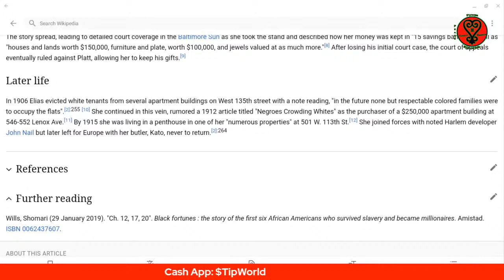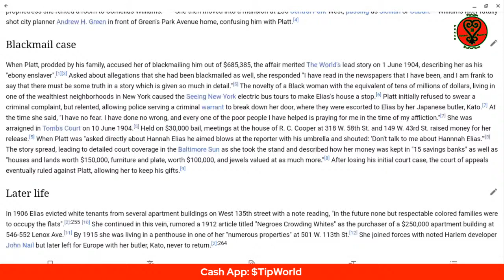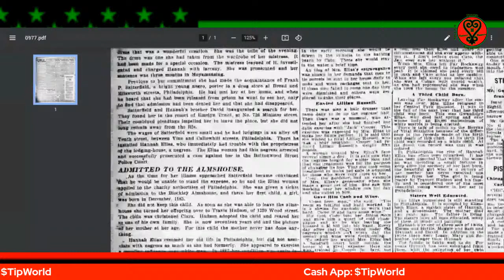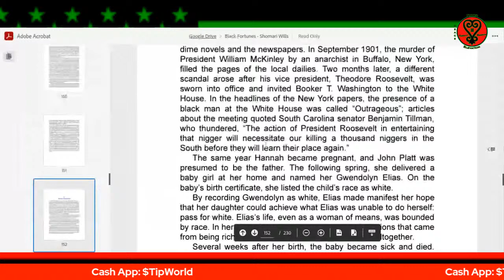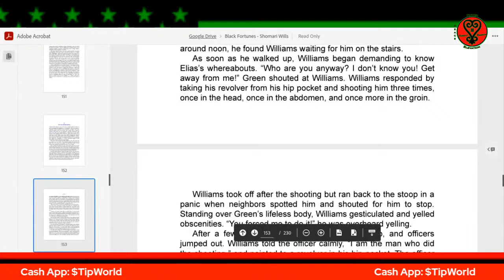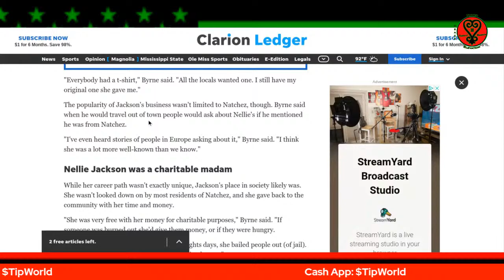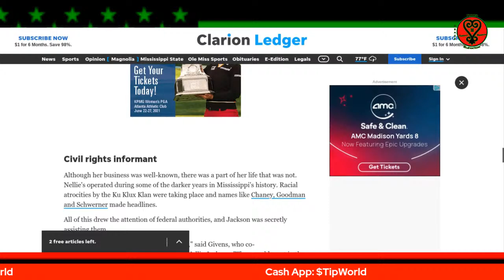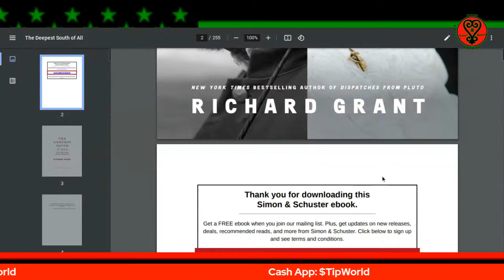Hannah Elias and Nellie Jackson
The lives of two African American Women who were into the black marketing hustle and lived a clandestine lifestyle.